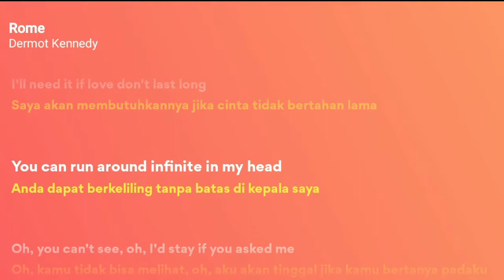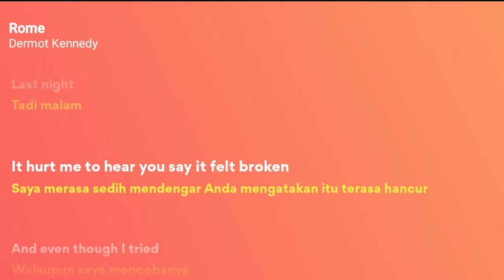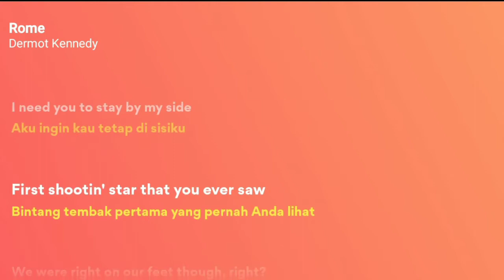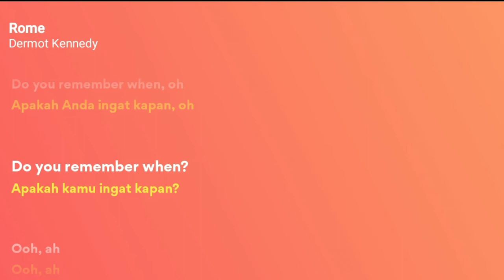Dermot Kennedy - Rome (Lyrics + Terjemahan Indonesia)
xoxo